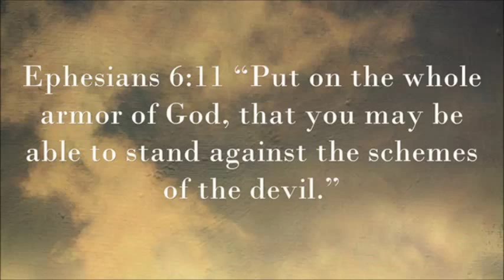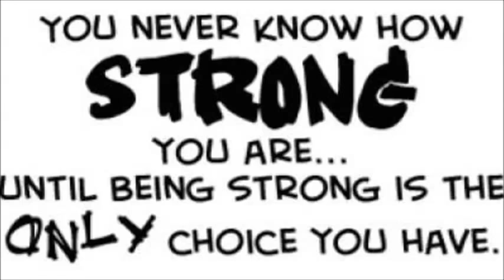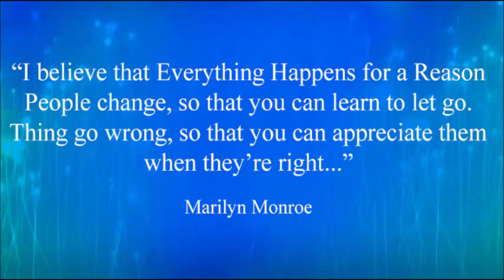KICK ASS PEP TALK (An Excerpt) ~ by Zeph Daniel